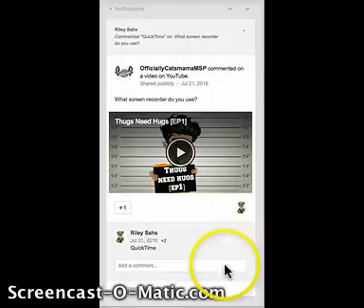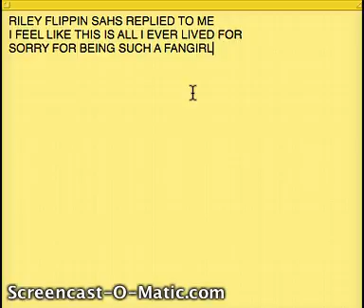WJEFNPWQJGNWEJKH[WOPEJH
I'VE BEEN BLESSED
SORRY FOR MY STUPID FANGIRLIMG